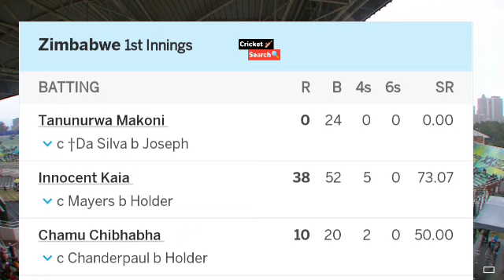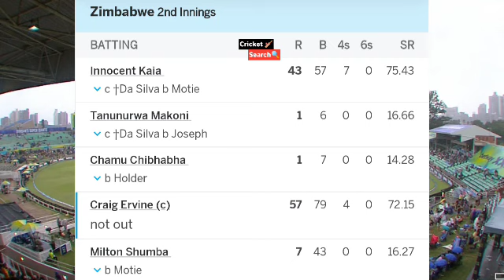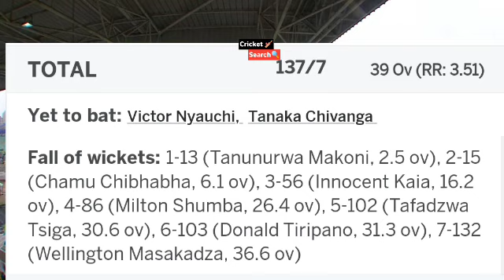West Indies vs Zimbabwe 2nd Test Full Match Highlight Video 2023| wi vs zim 2nd test day 3 highlight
West Indies vs Zimbabwe Highlight 2023
wi vs zim test highlight 2023

west indies vs zimbabwe 2nd test day 3 full match highlight 2023
Today match highlight 2023
test highlight video 2023
west Indies vs Zimbabwe  live 2023

west indies vs zimbabwe 2nd test match day 3 2023
ind vs wi test day 22023
sa vs west indies test,
west indies vs zimbabwe 2nd test day 3 highlight 2023
west indies vs australia test day 5match 2023
test match west indies day 3
zimbabwe vs west indies test day 3 2023
wi vs zim 2nd test  day 2 day 3 day 4 highlight 2023

west indies vs zimbabwe 2023 test series,day 2 day 3 day 4 day 2
west indies vs zimbabwe,day 2

wi vs zim 2nd test 2023 day 2l3
wi vs zim 2nd test 2023,day 5 day 12
wi vs zim 2nd test live day 3 day 5
wi vs zim 2nd test scorecard,
wi vs zim 2nd test day 3
wi vs zim test live score,
west indies vs zimbabwe test Match 2023
wi vs zim 2nd test day 2squad 2023
wi vs zim test scorecard 2023
west indies vs zimbabwe 2023 test series,
wi vs zim 2nd test weather report,
wi vs zim test which channel 2023
wi vs zim test 2023day5
wi vs zim 2nd test 2023 live telec
west Indies vs Zimbabwe live

Zimbabwe 1st in -115/All Out (40.5 Over)

Zimbabwe 2nd In-173/All Out (47.3Over)

West Indies- 292 All Out (93.4Over)

Result-west Indies won by 4 runs.

ZIM playing
Innocent Kaia, Tanunurwa Makoni, Chamu Chibhabha, Craig Ervine (c), Gary Ballance, Tafadzwa Tsiga (wk), Brandon Mavuta, Wellington Masakadza, Brad Evans, Victor Nyauchi, Richard Ngarava

WI playing
Kraigg Brathwaite (c), Tagenarine Chanderpaul, Raymon Reifer, Jermaine Blackwood, Kyle Mayers, Roston Chase, Joshua Da Silva (wk), Jason Holder, Alzarri Joseph, Gudakesh Motie, Kemar Roach